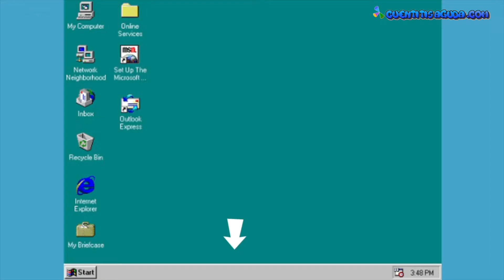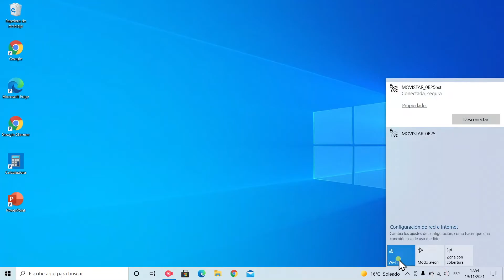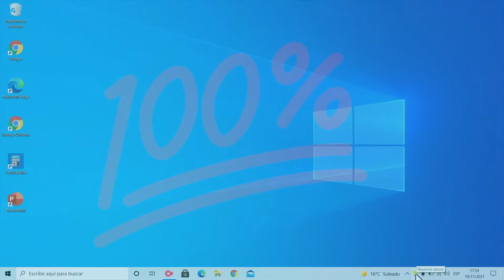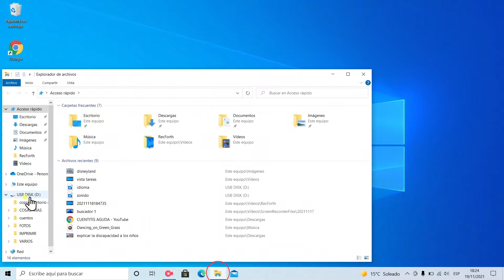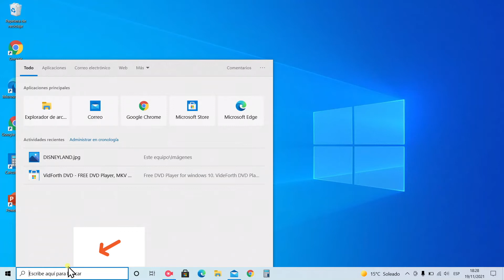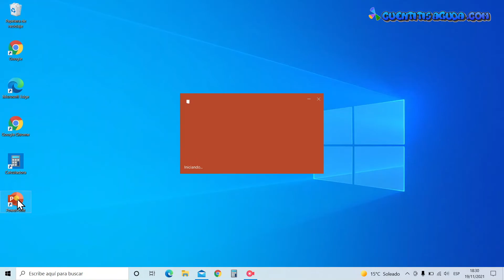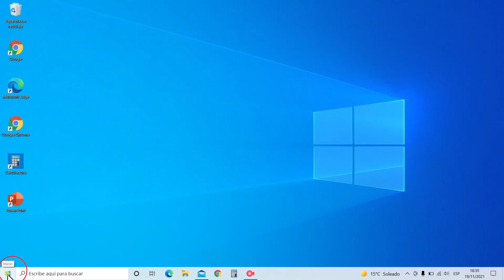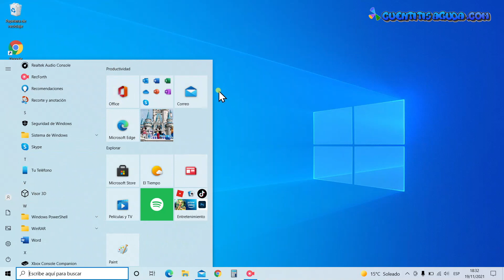LA BARRA DE TAREAS. CURSO de informática desde 0. COMPUTACIÓN BÁSICA niños y principiantes TEMA 4.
Vamos a conocer la barra de tareas de Windows de forma rápida y sencilla. Vas a aprender informática con facilidad.😉

🤖Este es el cuarto episodio de Informática desde cero. Exploraremos la barra de tareas, una herramienta con muchas utilidades que nos facilitarán el trabajo con nuestro pc.

 Vamos a hacer la informática fácil, aprendiendo lo que necesitamos para manejar nuestro ordenador. Este es un curso de informática para principiantes, un curso de informática básica para niños de primaria y para adultos que no se atreven a utilizar el ordenador. ¡Aquí te lo vamos a poner fácil! 😉

así recibirás en tu correo cada nuevo tema de INFORMÁTICA DESDE CERO 💜💛💚
OTROS TUTORIALES DE INFORMÁTICA para niños que te pueden interesar:

👉🏻 2 vídeos para practicar PowerPoint paso a paso, fáciles y entretenidos.

🧡💜💙SUSCRIBETE a nuestra página para toda la familia y encontrarás una web llena de entretenimiento para niños y para disfrutar del tiempo libre en familia: audiocuentos originales, curiosidades, trucos, manualidades infantiles, recetas sencillas y originales para niños, tutoriales de informática, recomendaciones y un rincón para los mayores, con consejos para padres, ideas y muchas cosas interesantes.